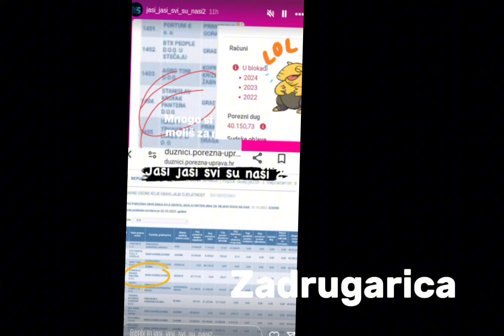I BOGU I NARODU: Stanislav Krofak ušao u "Elitu" zbog milionskog duga? Isplivala gorka istina